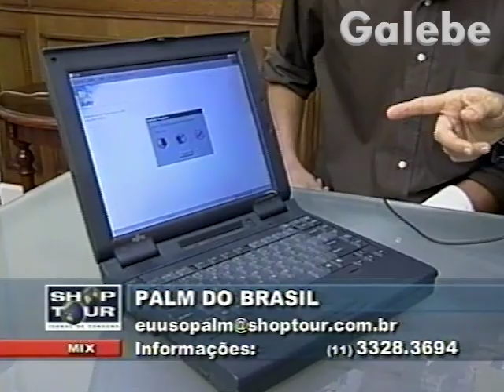PALM DO BRASIL PAULO VERONEZI LUIZGALEBE 29 03 2002